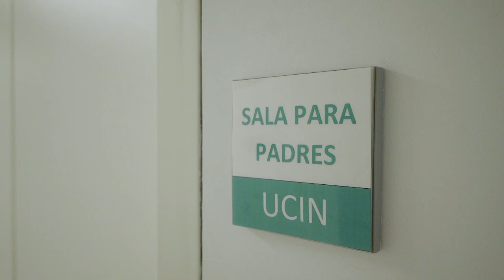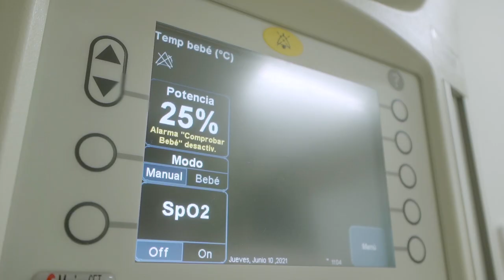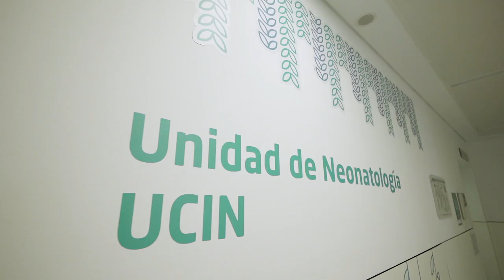Programa para futuros padres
Ser padres es una experiencia única. Desde el momento que compruebas que el test de embarazo es positivo hasta que sostienes por primera vez a tu bebé en brazos. Dudas, miedos, alegrías... de la idea de intentar acompañar, de intentar comprender y compartir esta vivencia es de donde nace el Programa para futuros padres de Quirónsalud San José de Madrid.